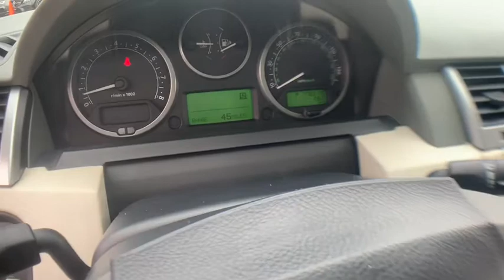2006 Land Rover Range Rover Sport Milwaukee, WI, Kenosha, WI, Northbrook, Schaumburg, Arlington Heig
Silver  2006 Land Rover Range Rover Sport available in Chicago, Illinois at Lux Cars Chicago. Servicing the Milwaukee, WI, Kenosha, WI, Northbrook, Schaumburg, Arlington Heights, IL area.
2006 Land Rover Range Rover Sport HSE NAV LUXURY 4WD - Stock#: 6056A - VIN#: SALSF25406A948652

THREE OWNER SUPER CLEAN 2006 LAND ROVER RANGE ROVER SPORT HSE 4WD! 4.4L V8 ENGINE! 6-SPEED AUTOMATIC TRANSMISSION! NAVIGATION SYSTEM! FRONT AND READ PARK DISTANCE CONTROL! FRONT & REAR HEATED LEATHER SEATS! POWER MOONROOF! HARMAN KARDON LOGIC 7 SURROUND SOUND SYSTEM! BI-XENON AUTOMATIC HEADLAMPS! POWER HEATED MIRRORS! WOOD INTERIOR TRIM! DUAL ZONE AUTOMATIC CLIMATE CONTROL! 19 INCH ALLOY WHEELS! NO ACCIDENTS! NO STORIES! CARFAX CERTIFIED! READY FOR THE ROAD! We have one of the strongest finance departments in the region to assist you in getting your dream car today! We offer a full spectrum of the finest extended warranties on the market today! We have our own 3~bay ASE certified and AAA approved service facility to help our clients service and maintain their vehicles. We want you to not just drive away happy, but stay happy with your car as long as you own it!
City 14/hwy 19 (4.4L engine/6-speed auto trans),Single tailgate w/opening glass,Bi-Xenon single-piece headlamps w/auto headlamps, pwr washers,Deep-tinted glass aft of B-pillar,Pwr heated mirrors w/programmable auto dipping of passenger mirror in reverse,Front/rear fog lamps,Pwr sunroof-inc: deep-tinted glass, retained accessory pwr, one-touch open/close, anti-trap feature,Intermittent rear window washer/wiper,Variable intermittent front windshield wipers,Vehicle security system w/keyless entry,Instrumentation-inc: tachometer, fuel filler door indicator, comprehensive message center w/trip computer, analog clock,Dual-zone automatic climate control w/programmed defrost,Outside temp display,Cupholders-inc: (3) front, (2) rear,Seating-inc: 8-way driver/6-way pwr front passenger leather bucket seats w/folding armrests, adjustable head restraints,GPS off-road enhanced navigation system-inc: touchscreen interface, 4x4 driver info,Steering wheel mounted audio controls,3-driver memory-inc: driver seat, steering column, exterior mirrors,Center console storage bin,Pwr central locking w/emergency key entry via concealed panel in drivers door,Front seatback storage pockets,Front/rear park distance control,65/35 split folding rear seat w/adjustable head restraints,Tire pressure monitoring system,Rhodium center console trim,Dual glass-mounted antenna system,Auto-dimming rearview mirror,Pwr windows-inc: retained accessory pwr, one-touch open/close, anti-trap feature,Leather-wrapped pwr tilt/telescopic steering wheel w/automatic tilt-away,Front/rear window defogger,Foldable & removable loadspace cover, cargo net hooks,Rhodium door inserts,Voice recognition & driver microphone,Front door map pockets,Homelink system for garage doors & security gates,550-watt Harman/Kardon LOGIC7 audio system-inc: AM/FM stereo, 6-disc CD changer, auxiliary audio inputs, (13) speakers,Cruise control w/steering wheel mounted controls,4-wheel electronic traction control (4ETC),Integral class III trailer towing hitch receiver,Cornering brake control (CBC),Monocoque integrated body/chassis w/(3) steel subframes,Electronic brakeforce distribution (EBD),23.3 gallon fuel tank,Dynamic stability control (DSC),Distributorless ignition system-inc: 4 knock sensors, dual mode electronic throttle, engine drag torque control,6-speed automatic transmission w/OD-inc: normal/sport/manual shift modes, CommandShift locking torque converter,4-channel 4-wheel all-terrain anti-lock brakes (ABS),Pwr ventilated front, solid rear disc brakes,19 x 9.0 aluminum alloy wheels,Hill descent control (HDC),Electronic parking brake w/emergency full hydraulic capability,4.4L SMPI 32-valve aluminum alloy V8 engine,Active roll mitigation (ARM),255/50HR19 tires,Reduced section spare tire,Emergency brake assist (EBA),Enhanced electronic air suspension (EAS) system-inc: automatic load-leveling, multiple modes, terrain-sensing software & cross-link valves for improved off-road performance, long-travel air springs,2-speed electronic transfer gearbox-inc: Torsen torque-sensing center differential, shift-on-the-move capability,Double-wishbone front suspension-inc: double-pivot lower arms, gas filled shock absorbers,Permanent 4-wheel drive,Double-wishbone rear suspension-inc: gas filled shock absorbers,Pwr rack & pinion steering,6-airbag supplemental restraint system (SRS)-